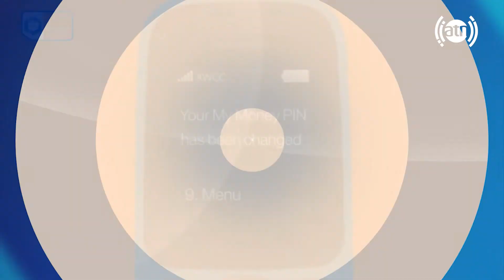Bebino Bebar Game Show - Season 8 - EP 41/ مسابقۀ تلفونی ببین و ببر- فصل هشتم - قسمت ۴۱